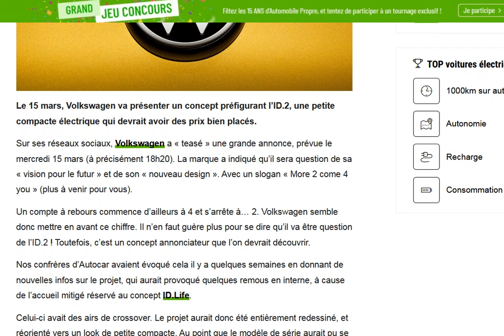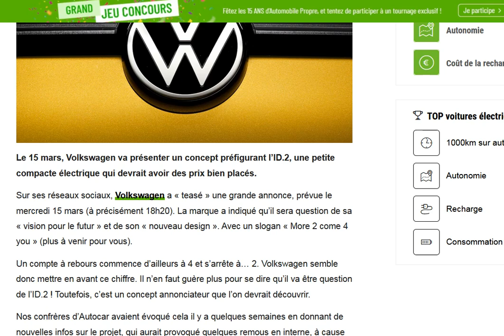Volkswagen va présenter un nouveau concept préfigurant l'ID.2 !